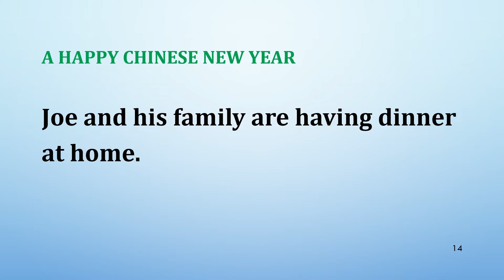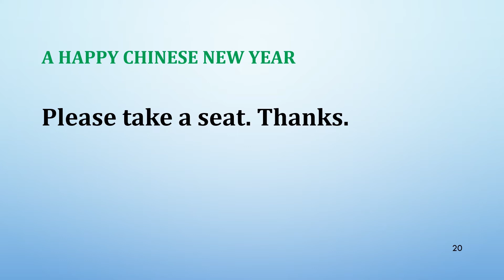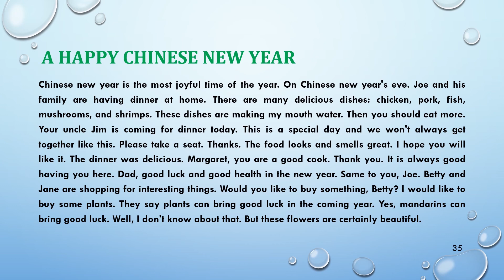短篇文章分享：Happy Chinese New Year 農曆新年快樂 | Elementary Listening 英語聽力訓練 初級 | English Learning 英文學習 | 英語字幕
[N201] Happy Chinese New Year 農曆新年快樂

A Happy Chinese New Year. Good Luck & Good Health In The New Year!!!
新年快樂，祝 身體健康，好運連連！！！

Objective: Strengthen English Listening Skills. Listen To Native Speaker Repetitively.
聆聽目標： 提高英語聽力水平，重復多聽英文母語發音！！

Learning Methods：
Day Time：Effective Way For Very Beginners, First Listen (2 - 5 times); In Relaxing Mood, Follow the Voice and Speak Aloud; For Beginners, Just Listen (1 – 2 Times). Then Follow the Speaker.  Night Time：Repetitive Listening to the Voice before Sleeping 🎧🎧Sleeping Method.
學習方法： 先聆聽語音 2 - 5 次 🎧🎧，最重要：放鬆心情。 有信心者，可以跟著一起朗讀，大聲跟著錄音朗讀 5 - 10 次，效果更佳。

Results： Easy to Speak Putonghua Fluently and Finally Eloquently！！
學習結果： 輕鬆地脫口而出！！努力！！